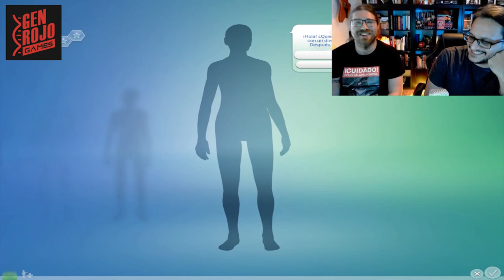🎮MARX & ENGELS: Comparten piso en LOS SIMS [Cap 1] - Gameplay Español | GEN ROJO Games